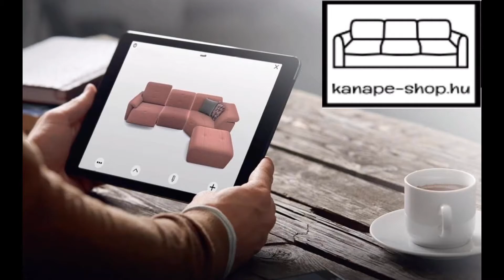AquaClean Carabu | kanape-shop.hu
AquaClean Carabu szövet bemutató

A Carabu kellemes tapintású szövet, felülete a bőrt imitálja.
Jól lélegző szövet (magas légáteresztés).
Magas bolyhosodási és kopásállósági értékekkel rendelkező szövet.
Vevőink természetesen különleges "Válassz otthon" szolgáltatásunkat is igénybe vehetik az otthoni  színminták kiválasztásához.
Műszaki jellemzők
Összetétel: 50% POLIÉSZTER, 35% AKRIL, 15% POLIAMID
Súly (m2): 410 g/m2
Szélesség: 140 cm
Szakítószilárdság: 350,0 - UNE EN ISO 13934-1 (N)
Tépéssel szembeni ellenállás: 20 N (BS 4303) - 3 daN
(DIN 53859-5)
Varrat eltolódása: 4 mm (BS 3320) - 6 daN (DIN 53868)
Dörzsállóság: 250.000 ciklus (iso 12947)
Pillinggel szembeni ellenállás: 4 no pilling (ISO DIS 12945-2)
Színtartósság dörzsöléssel szemben: 4 jó (iso 105 -x12)
Színtartósság fénnyel szemben: 6 jó (iso 105-b02)